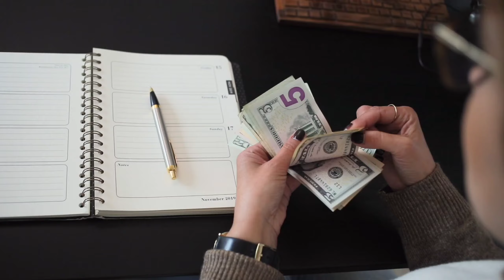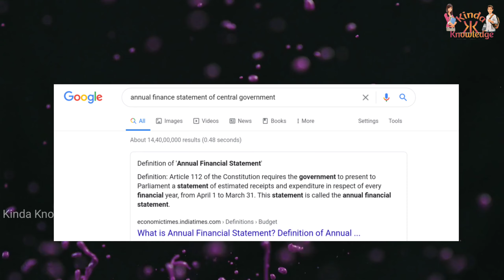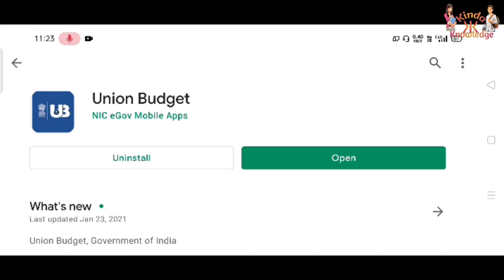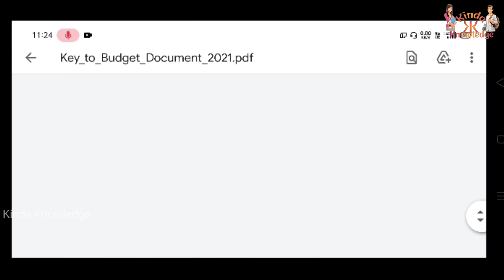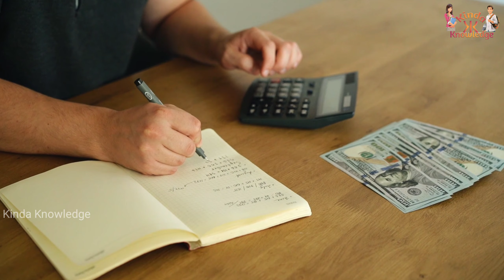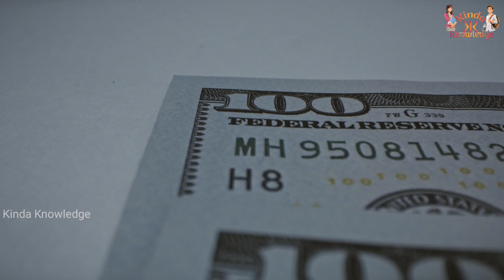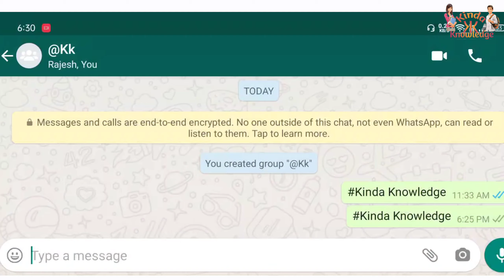బడ్జెట్ అంటే ఏంటి?||what Is Annual Financial Statement By Central Government?||Indian Economy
Here is Kinda Knowledge youtube channel presenting a video on  Budget.
                                                           **Music Credits***
Union Budget 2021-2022 Complete Analysis
                                                          ** follow us through **
బడ్జెట్ అంటే ఏంటి?Indian Economy#what Is Annual Financial Statement By Central Government#Kinda Knowledge#Arun Surya Teja#Telugu Badi#Vikramaditya#Kranti Vloaggers#బడ్జెట్ని ఎలా అర్థం చేసుకోవాలి?budget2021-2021#Economical Survey#Indian Railway Budget